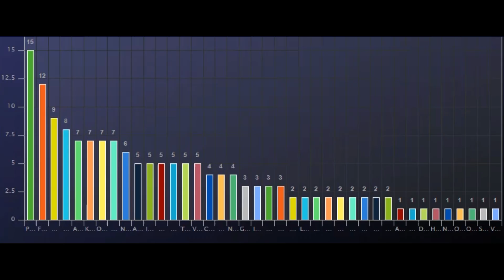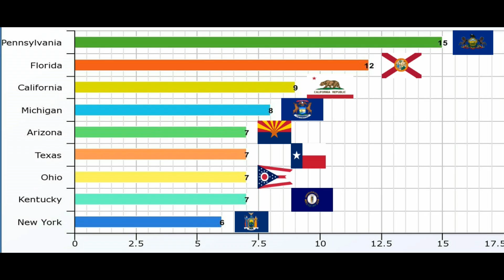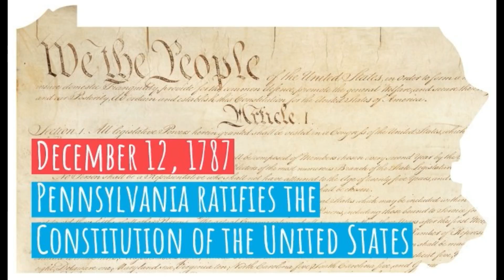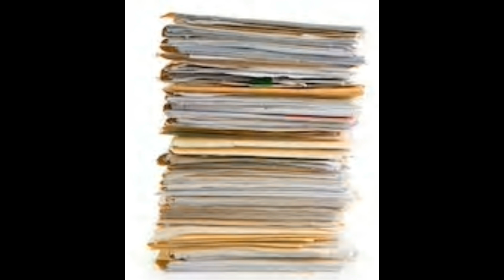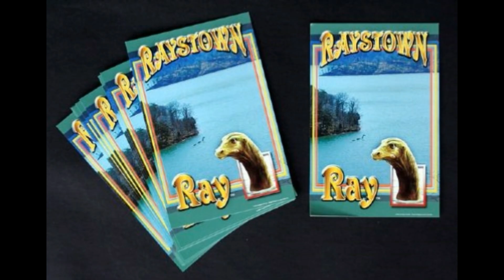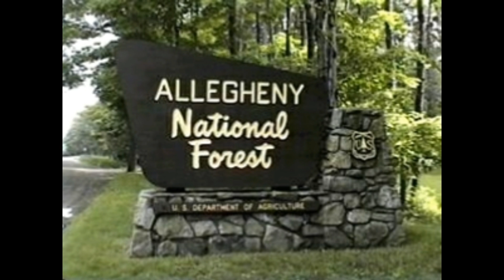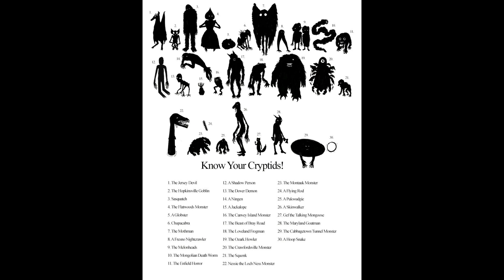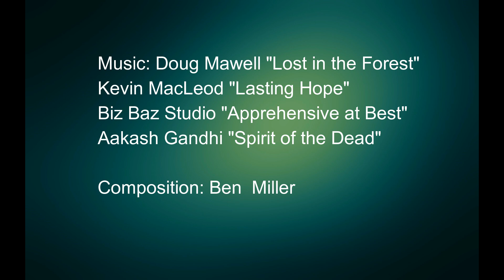Cryptid by State: Pennsylvania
Here we are with the continuation of our series and it is Cryptid by State: Pennsylvania. This location was chosen by your votes and in this video I provide the tally for each state. I originally didn't know how many cryptids PA had but here come to find out..there are a lot!